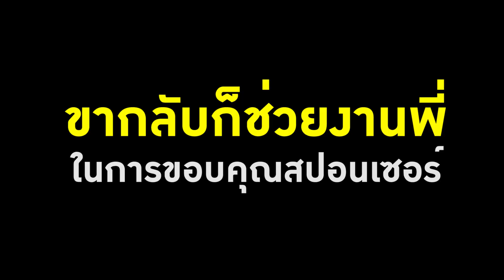ใครบอกว่า "เอี้ยง ธีระพล " เป็นคนอินดี้ ? ไม่เห็นอินดี้ ตรงไหนเลย...